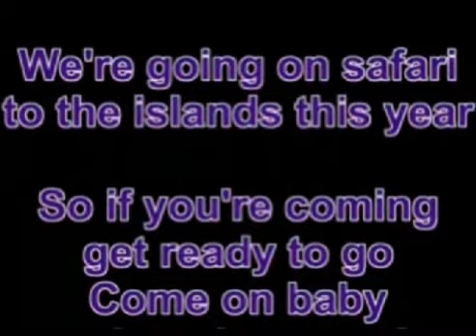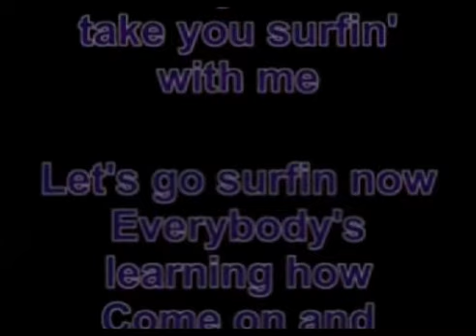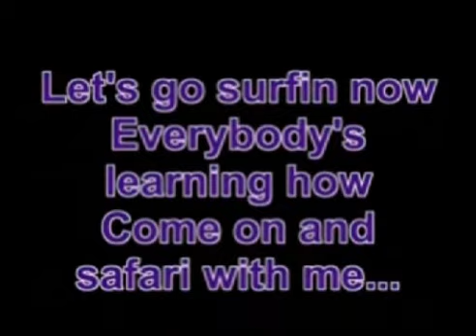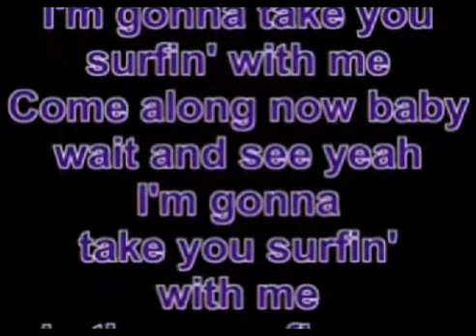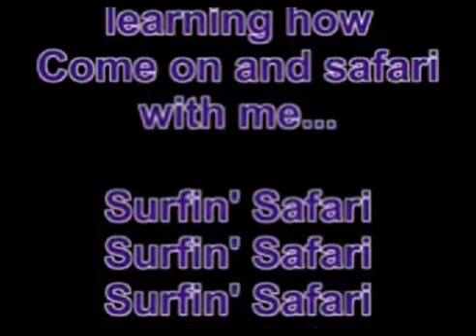Surfin Safari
Surfin' Safari -- Beach Boys was once ago a hit until  the middle of 70-ties.
Yes and I'm very fond of this song.
Now It's time to move on and share with my friends !
Like it as I do made by Charles !